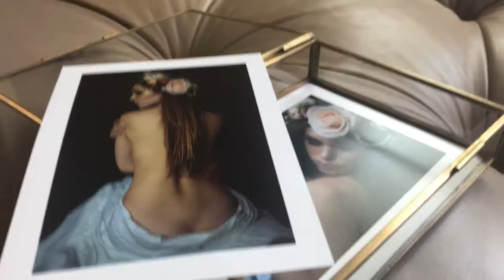Heirloom Glass Box